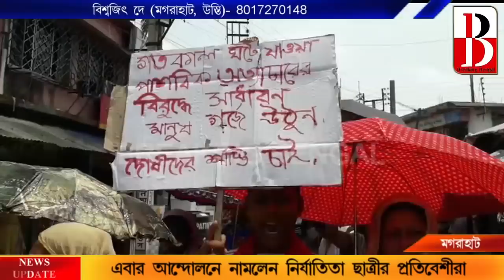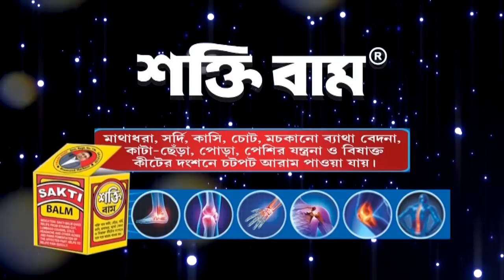প্রতিবাদে নামলেন মগরাহাটের নির্যাতিতার প্রতিবেশীরা, ডেপুটেশন নিল না বিধায়ক। Breaking Bengal